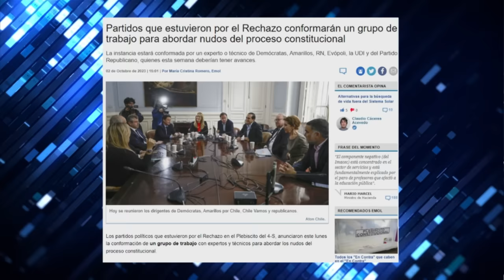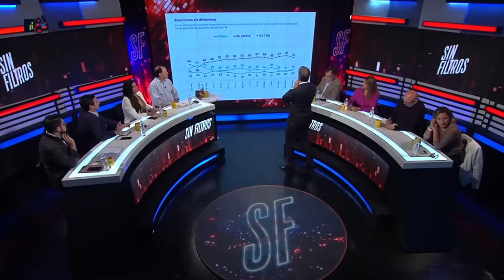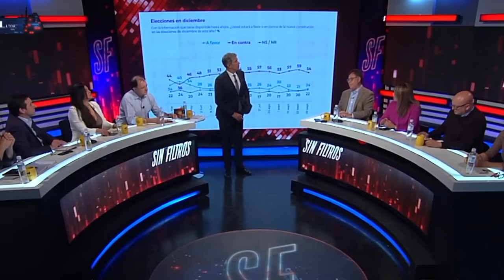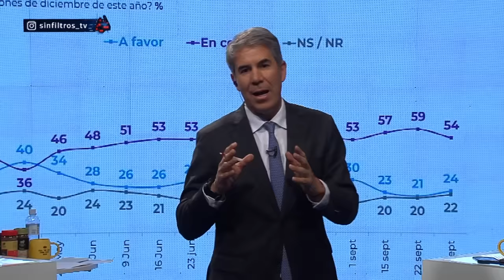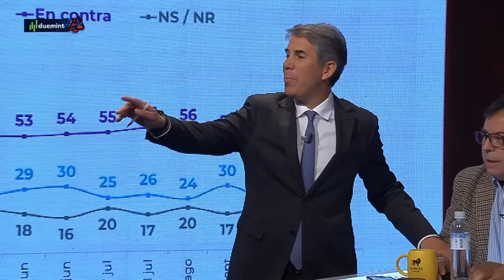¡SUBE EL A FAVOR! BRUTAL ORREGO por POSTURA de SECTORES por NUEVA CONSTITUCIÓN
¡Alta tensión! 🔥 En el episodio de hoy los panelistas: Francisco Orrego, Andrea Condemarín, Guillermo Ramírez, Eric Campos, Elizabeth Rodríguez, Paz Suarez, Iván Poduje y Pablo Maltés analizan y debaten la contingencia. 🇨🇱 Prepárate para un acalorado cruce de ideas.

¿Estás listo/a para un debate con alta tensión? 🥊 Nuestros panelistas desgranan los temas más importantes del día: Según la Encuesta Plaza Pública Cadem, el rechazo hacia la propuesta del nuevo borrador de la Constitución asciende al 59%, mientras que el apoyo cae al 21%. Descubre cómo la postura de reconocidas figuras políticas, incluyendo al Presidente Boric, está influyendo en la opinión pública.📊🔥 Analizaremos también la evaluación y conocimiento de líderes nacionales e internacionales por parte de los chilenos.